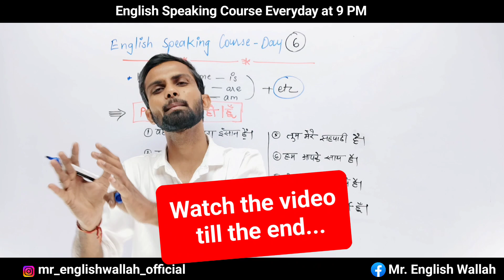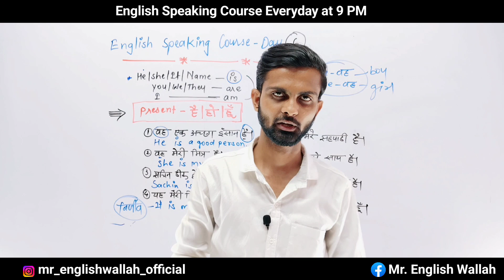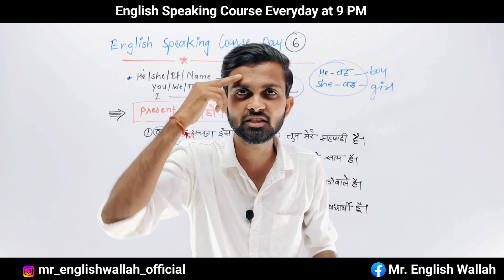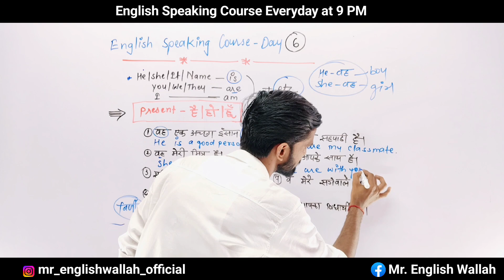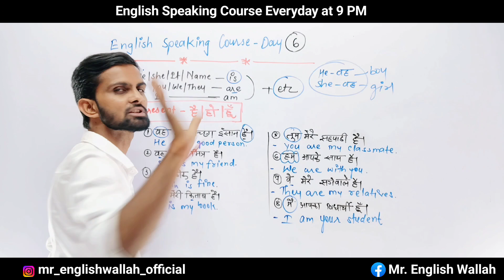Use of AM, IS, ARE | Basic English | Am, Is, Are का उपयोग सरल भाषा में | English Spoken by Ravi Sir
Hello Guys, अगर आप भी बेसिक इंग्लिश एकदम जीरो से अंग्रेजी बोलना चाहते हैं तो यह वीडियो आपको बेसिक इंग्लिश में हेल्पिंग वर्ब का एकदम जीरो से उपयोग कैसे करना चाहिए यह बताएगा | AM IS ARE का सही उपयोग क्या है आज इस वीडियो में समझेंगे |

In this video we will discuss how to use tobe AM IS ARE in english grammar and What are its propers use in sentences.If you want to be master of English language,just be with this video.Watch full video, like share and subscribe our channel.

           🔥🔥Team@ Mr. English Wallah™  🔥🔥
Ravi Sir
English Spoken & English Grammar
Ahemdabad - India